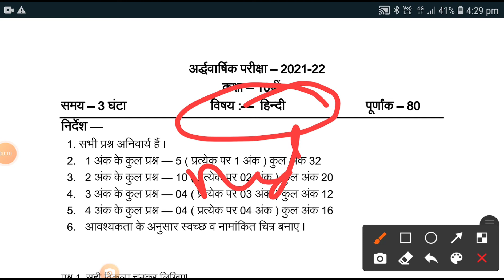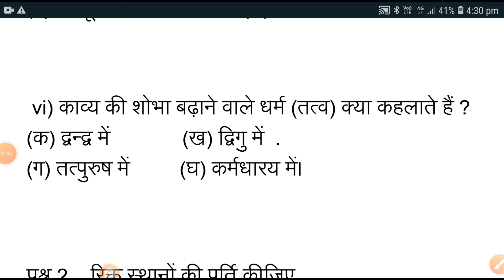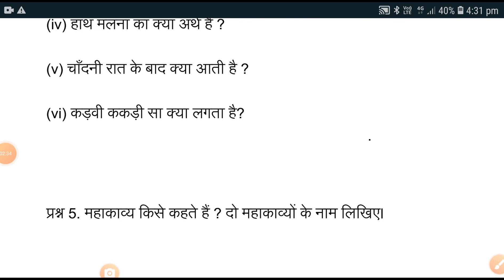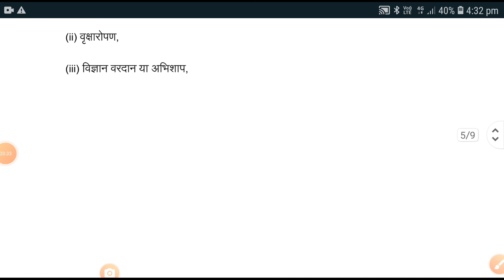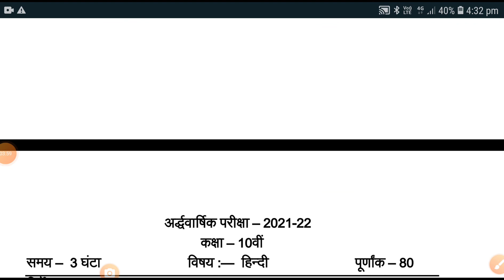अर्द्धवार्षिक परीक्षा 2021 कक्षा 10 हिंदी | 10th Hindi half yearly paper 2021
Hello Friends-Welcome

5g mobile
Green Screen
laptop under 30000
5G Mobile